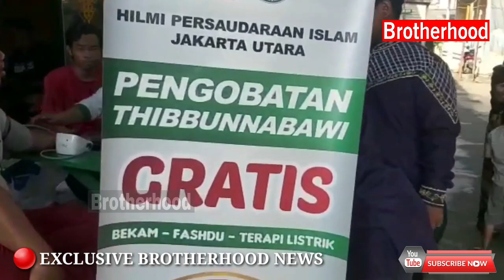HILMI FPI JAKARTA UTARA MENGGELAR PENGOBATAN THIBBUN NABAWI GRATIS DI MUSHOLLA AR-RAUDOH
HILMI-FPI Jakarta Utara Gelar Pengobatan Thibbun Nabawi Gratis di Musholla Ar-Raudoh Koja

Front Persaudaraan Islam (FPI) Jakarta Utara tidak pernah lelah membantu masyarakat yang terkena musibah di jakarta utara, termasuk melalui sayap juang kemanusiaannya Hilal Merah Islam (HILMI) Jakarta Utara.

Pada hari Ahad 23 Oktober 2022 bertempat di Musholla AR-RAUDHOH Kampung Mangga Gg. Syawal II. Rt.02 Rw. 03 No.5  Kel.Tugu selatan Kec. Koja Jakarta utara, HILMI FPI Jakarta Utara bekerjasama dengan DPC FPI Koja kembali menggelar bakti sosial 'Pengobatan Thibbun Nabawi' gratis untuk warga masyarakat yang tinggal di wilayah Koja, Jakarta

Pengobatan Gratis ini berpa Bekam, Fasdhu dan Akupuntur dan Alhamdulillah ada seratus lebih warga koja yg mendaftar dan mengikuti pengobatan gratis ini dan warga sangat antusias mengikuti dan mendaftar pengobatan gratis ini.

"Pengobatan Gratis ala Islami ini, Alhamdulillah kami kami lakukan setiap satu bulan sekali dan di adakan bergilir di setiap DPC FPI yang ada di Jakarta Utara, Ujar Ustadz Wiko Rianto ketua HILMI Jakarta Utara.

Sumber : HILMI FPI Jakarta Utara

📌 DOKUMENTASI FRONT PERSAUDARAAN ISLAM BANTEN

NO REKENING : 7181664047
A/N : NAZWA AZZAHRO
KODE BANK : 451